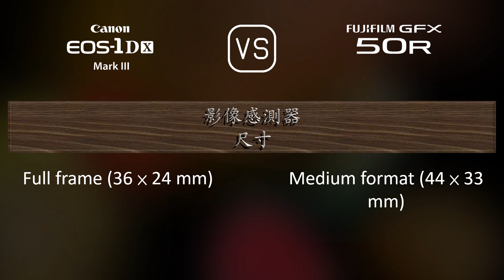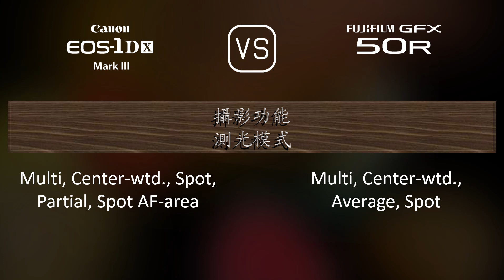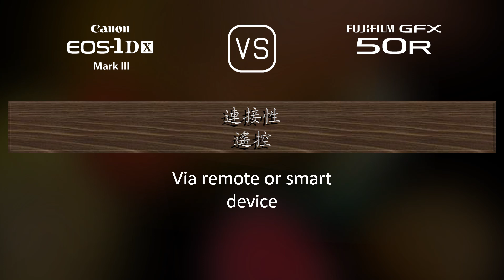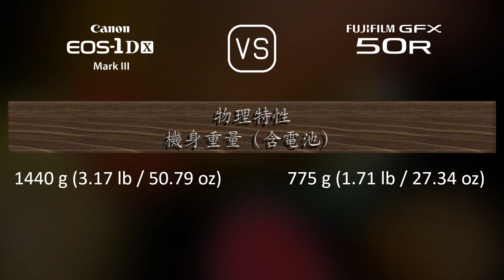Canon EOS-1D X Mark III 與 Fujifilm GFX 50R 的規格比較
本片是 Canon EOS-1D X Mark III 與 Fujifilm GFX 50R 的功能概述和規格比較 (comparison of specifications)，希望對您有所啟發。感謝您的支持。

00:25 推出
00:33 機身
00:40 影像感測器
01:01 影像
01:16 光學與對焦
01:41 屏幕
01:58 取景器
02:13 攝影功能
03:06 錄像功能
03:20 儲存
03:24 連接性
03:49 物理特性
04:07 雜項